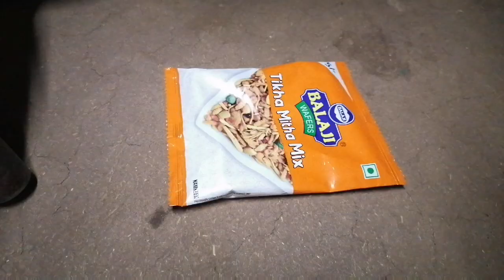આખા રીંગણાં નું શાક /Brinjal Masala Recipe/Bharwa Baigan Recipe /Vadi Vistar Rasoi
Your Quaris -
brinjal masala recipe in gujarati
brinjal masala recipe
brinjal masala
new baigan recipe in 2024
ringana nu shak kevi rete banavvu
baigan recipe
baigan ka bhartha
brinjal recipe without onion and garlic
brinjal recipe village style
brinjal curry village style
baingan bharta recipe village style
eggplant recipe village style
baigan recipe village style
aloo baingan recipe village style
Vadi Vistar Rasoi
vadi vistar rasoi
vadivistarrasoi
baigan ki recipe bataiye
ringna nu shak banavva ni rit
ringna nu shaak recipe
ringna nu shaak gujarati
ringna nu shak rasavalu